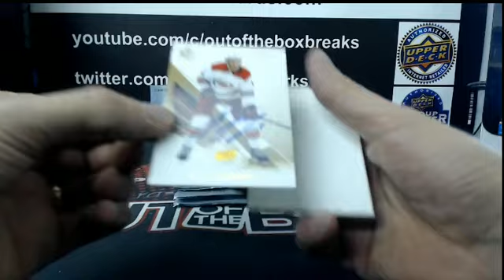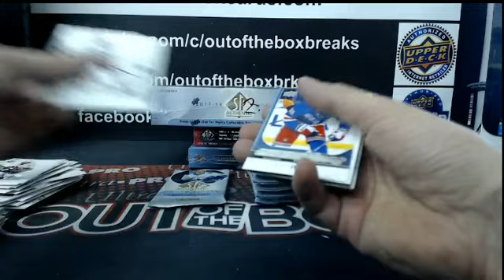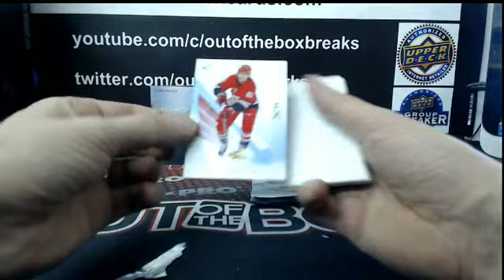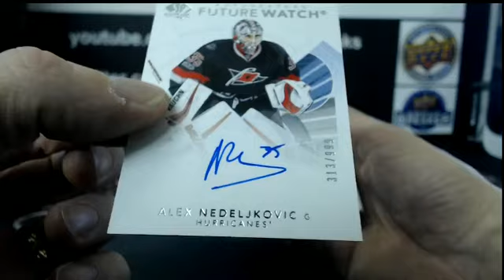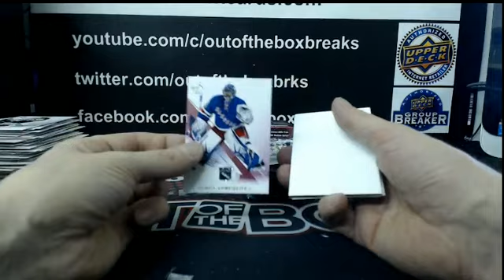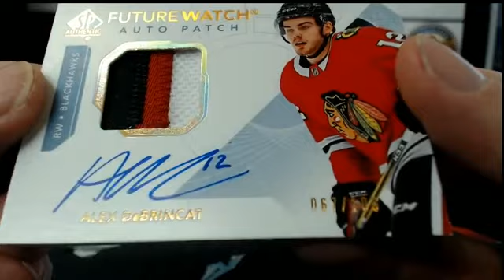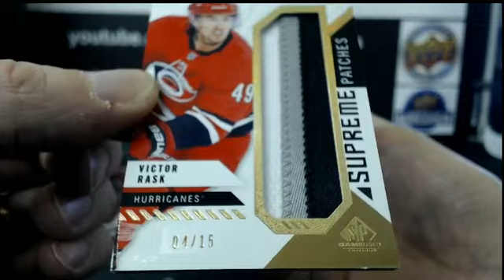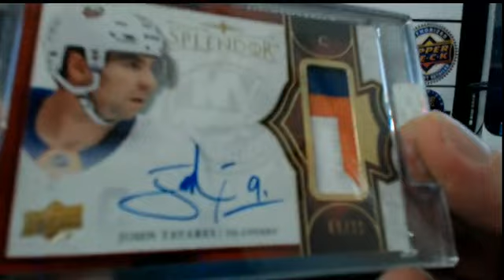Outoftheboxbreaks PERSONAL BOXES FOR JEBUS